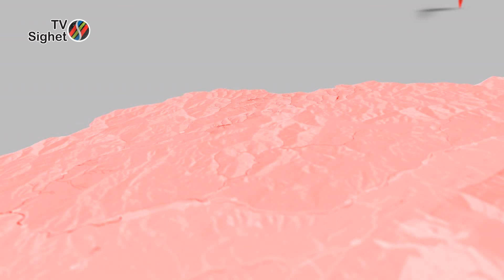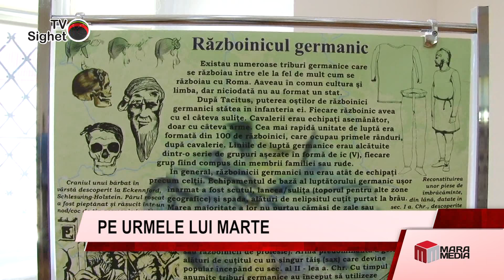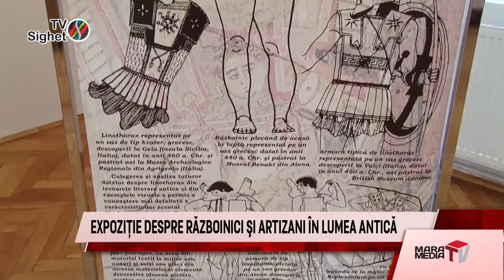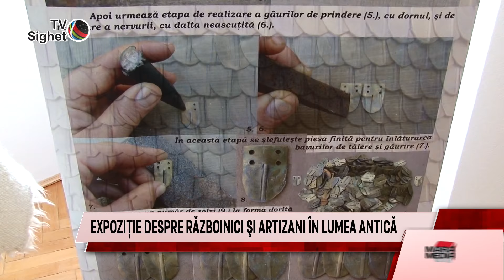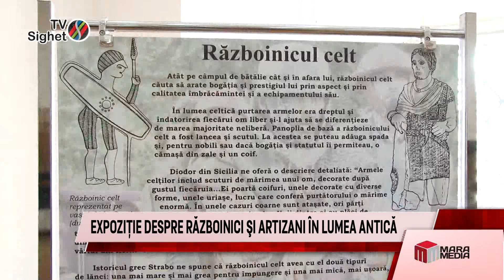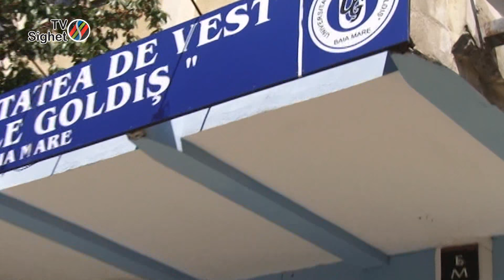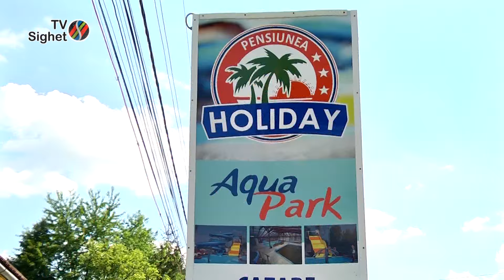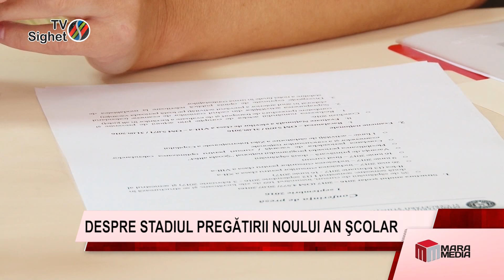ACTUALITATEA MARAMEDIA 9 SEPTEMBRIE